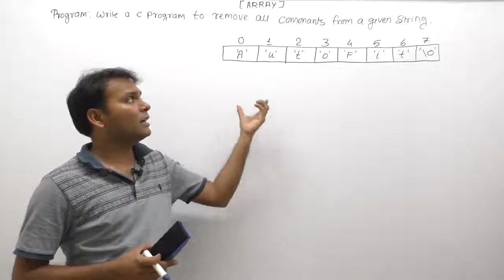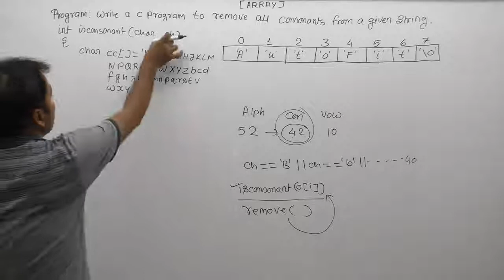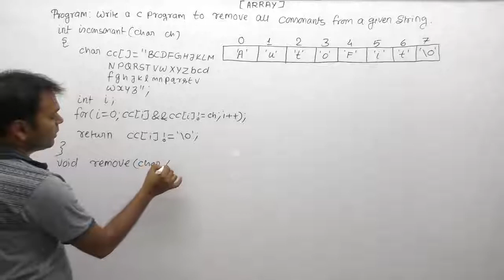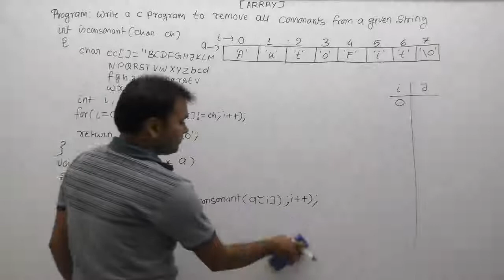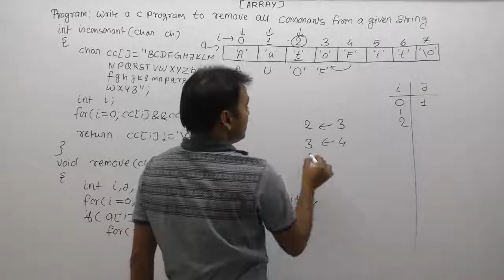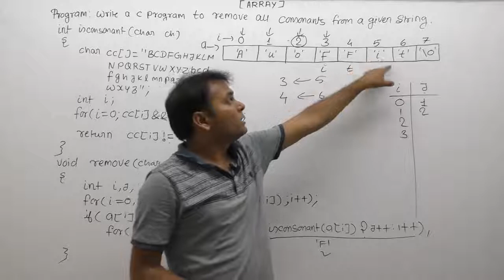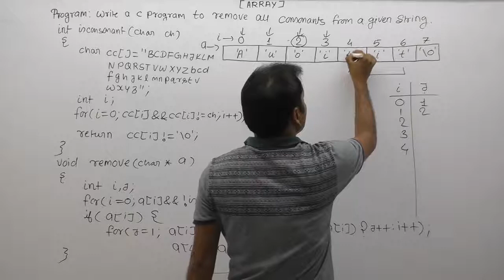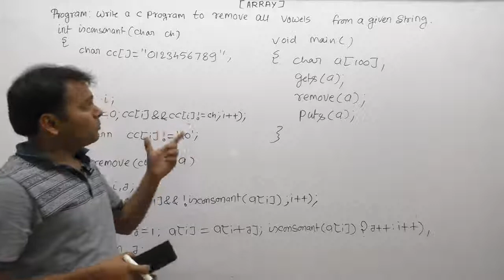C program to remove all occurences of consonant from a string |Part854| C Language